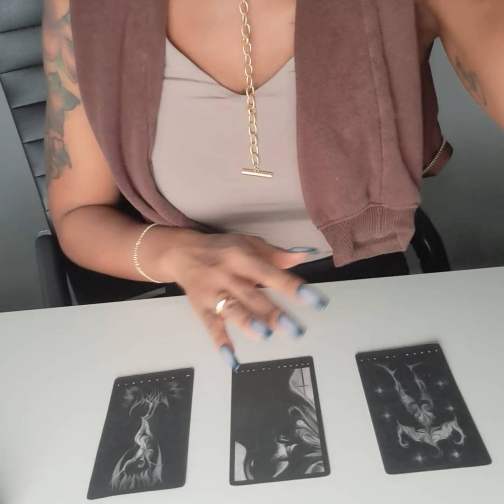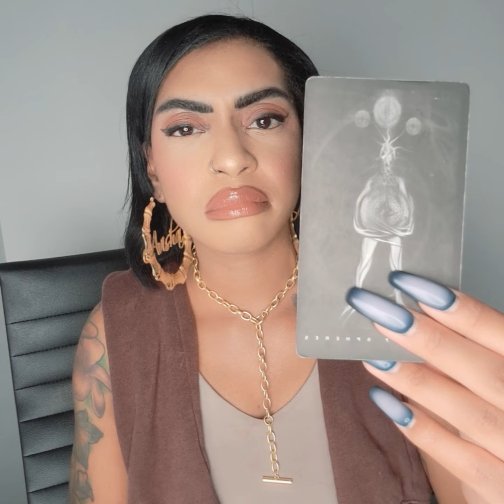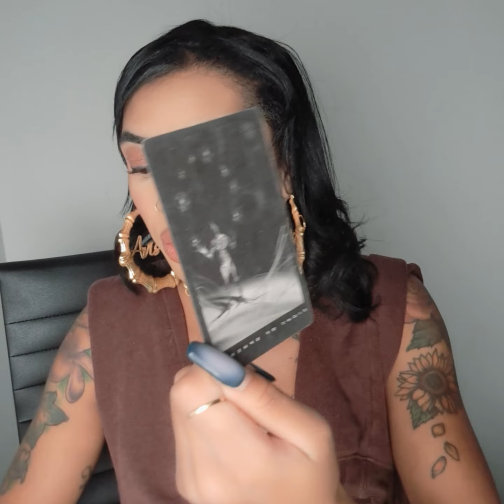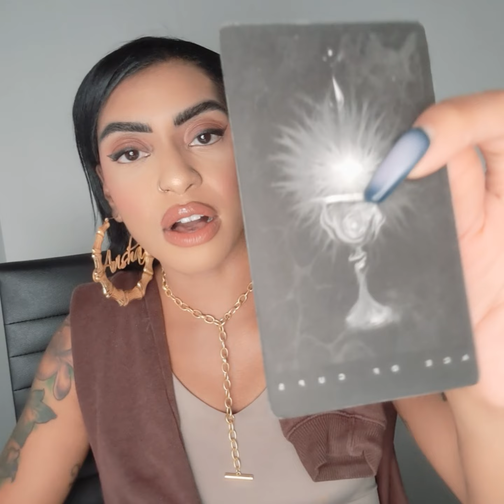What's Their Karma? (Pick-A-Card)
What's Their Karma?

Let's find out what the karma is for anyone in your life whether platonic or romantic

In this video I am doing a pick a card reading where you will get spiritual guidance from the Creator, Spirit, + Angels what you need to know

PICK A CARD: 0:00
PILE ONE: 0:55
PILE TWO: 8:30
PILE THREE: 15:40

Eye am a Fortune Teller, Eye have all the clairs,  Eye am a Psychic Medium, Reiki Healer, Certified Holistic Health Coach, Raw Food Educator, Medical Intuitive, and Spiritual Healer who uses her gifts to provide people with holistic protocols to support their mental, emotional, physical, and spiritual health.  I channel messages through the Creator, Spirit and Angels to provide you with ONLY accurate messages for past, present, and future.  I can read all cards, all objects, and simply messages that come through my mouthpiece.  Most of the time cards are not needed, but are used as a tool to gain more visualizations when guided by my Spirit.

Creator Cards™©®

PROTEIN MYTH INTERVIEW W/DR. FUHRMAN

VIDEOS:
This is Why You Fail:

4-Step Method:

 • Get Rid of Overwh...  ​​​​​​​​

6-Step Eat Stress Away Method:

 • How To Eat Stress...  ​​​​​​​​

HOW TO FEEL DESERVING:

 • Are you eating po...  ​​​​​​​​

DIETS SUCK!  HERE'S WHY:

 • Why you shouldn't...  ​​​​​​​​

Do you want to drop pounds and keep them off stress free?

MY INTERNATIONAL BEST-SELLER:  The Power of Why
(I wrote Chapter 3)